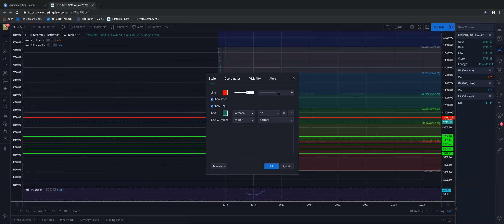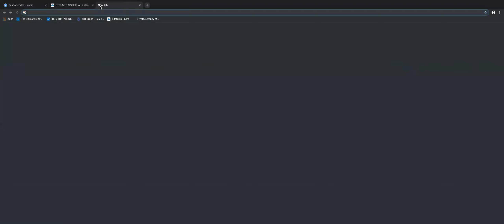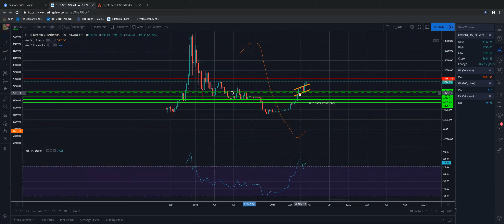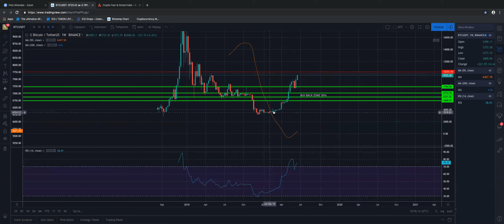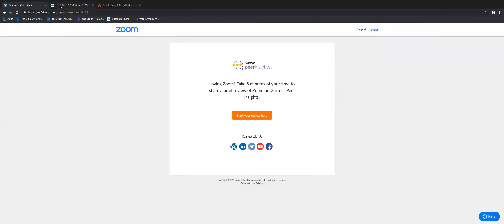$11500 may be the next target for BTC if $10300 is broken.